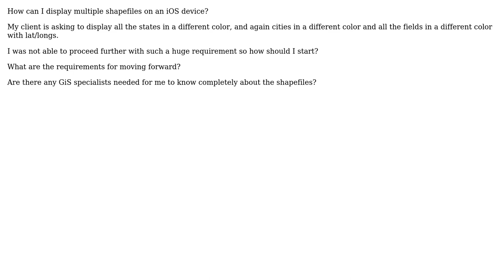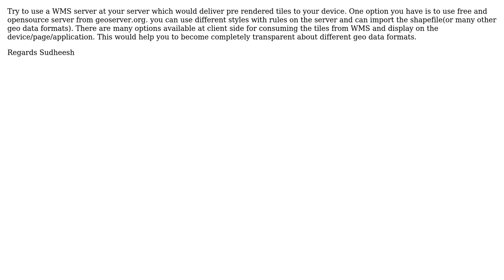GIS: Displaying multiple regions shapefiles on iOS device? (2 Solutions!!)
GIS: Displaying multiple regions shapefiles on iOS device?

With thanks & praise to God, and with thanks to the many people who have made this project possible! | Content (except music & images) licensed under CC BY-SA | Music | Images & others | With thanks to user Sudheesh PM user rayapudi user progrmr user PolyGeo and the Stack Exchange Network Trademarks are property of their respective owners. You are responsible for your own actions.